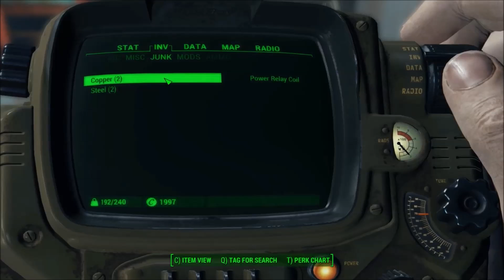Fallout 4 Part 32: Back in Lexington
Back in Lexington visiting the Assembly Plant again. I thought I had cleared all these raiders already!